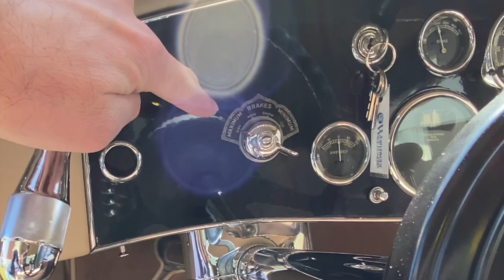The 1932 Ford Changed Automotive History Forever... And I Got To Drive One! | Worldwide Auctioneers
Worldwide Auctioneers invited me to their Scottsdale, AZ auction to do some coverage for them.  To my surprise, they actually let me DRIVE one of my dream cars on the road!

Today, I take you on a tour of some of my favorite cars that were offered at the January Worldwide Auctioneers auction.  Some of these cars are like priceless works of art; they come out of hiding to be sold, and then they are stashed in private collections and not seen again for decades.  As such, they are hardly ever seen on YouTube!  I take a look at a coach-built Chrysler, a Duesenberg Model J, a Delahaye, and a supercharged Cord!

After the tour, the friendly folks at Worldwide let me take a 1932 Ford Roadster out on the road!  This was the first year that ford offered it's legendary flathead V8, and they are exceptionally rare.  Not only do I get to drive it, but they sent a film crew with me, so it's high-quality stuff.  Don't miss this!

After the amazing drive, I take a look at a few more interesting cars like a Lamborghini Diablo, a Lamborghini Jalpa, and a Chevrolet El Morocco!

Huge shoutout to Worldwide Auctioneers for having me out to the auction and allowing me to do live commentary on their broadcast.  Check out their website and the past live stream, its some really impressive stuff!